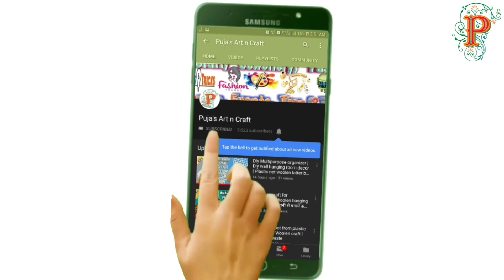A4 साइज कलर पेपर से बनाये 5 शानदार डेकोरेशन आइटम | 5 exclusive colour paper hacks | Paper snowflakes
Hello Everyone...

My Youtube Gear / Devices / Equipments :

1. My DSLR Camera
2. My Smartphone
3. My Laptop
4. My Mobile Tripod
5. Studio Wallpaper

The video tutorial also belongs to :
life hacks,
paper crafts,
5 minutes craft,
5-minute crafts kids,
paper flowers,
diy flowers,
colored paper,
gift ideas,
school hacks,
paper hacks,
paper fish,
paper tricks,
for children,
fun ideas with paper,
origami crafts for school,
paper crafts for kids,
paper craft,
how to make paper things,
do at home,
crafts for fun,
ideas with paper,
room decor projects,
how to decorate,
ideas for home,
flying paper crafts,